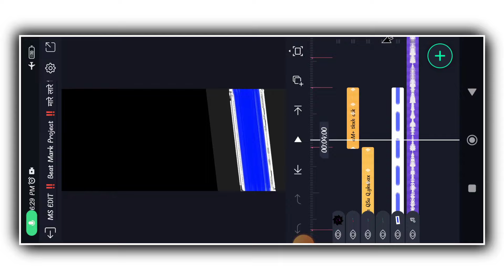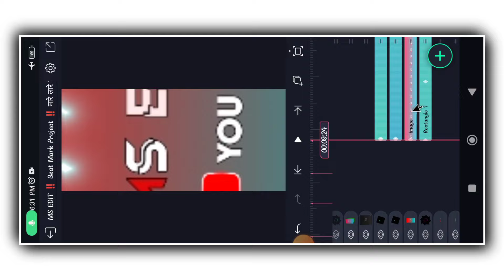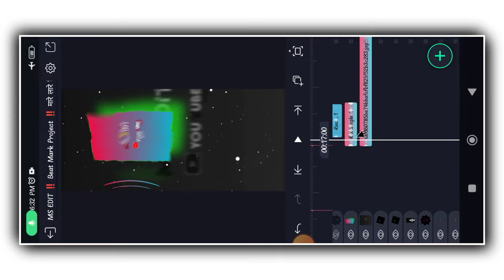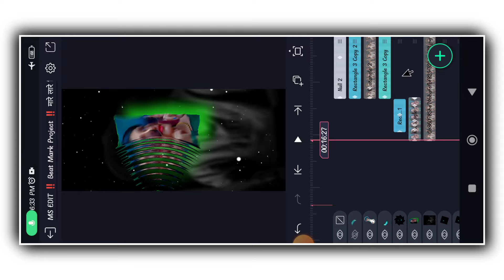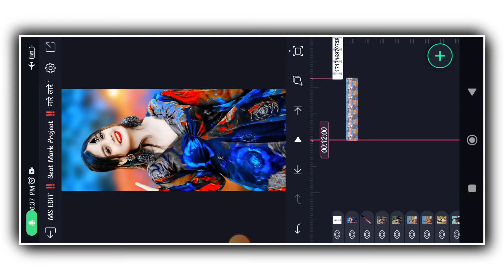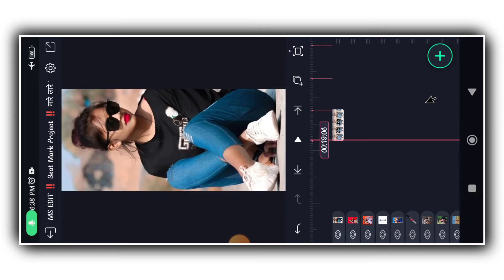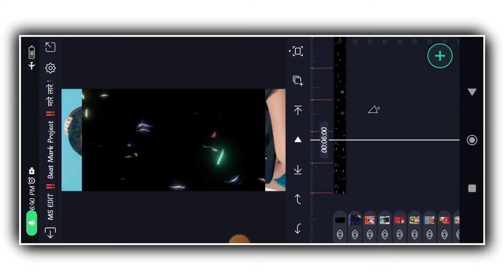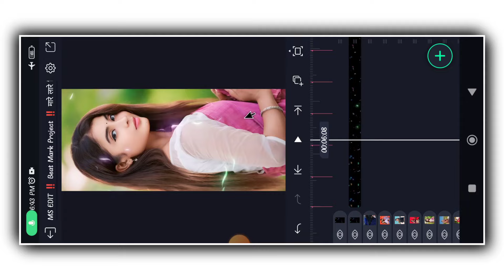मारे लारे रिल बना || Rajasthani Status Video Editing || Alight Motion Video Editing Rajasthani Song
🛑Promotion 🏆 Winner ⤵️

 🔴बिटमार्क प्रोजेक्ट और इफेक्ट प्रोजेक्ट को कैसे इंपोर्ट करें ⤵️

Search code : 103

⏩ Effect Project ⤵️

⏩ Video Link 🔗 ⤵️

⏩Your Queries -

Rajasthani Status Editing alight motion 2024

राजस्थानी स्टेट्स कैसे बनाये

rajasthani status video kaise banaen

Msedit

Rajasthani new trending status editing 2024

Rajasthani New Style Status Editing

rajasthani status video editing

My Equipments:

My pc

Wireless mouse

Ring light

Cement
And